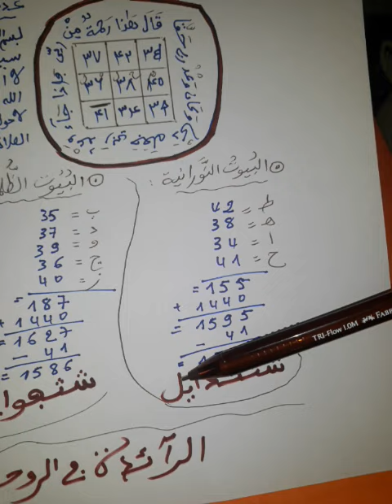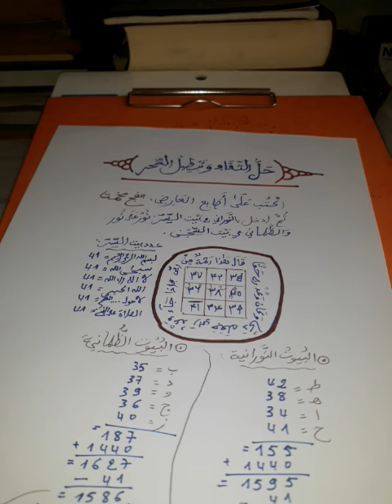حلُّ الثّقاف وتبطيل السِّحرِ @الرآئدة في الروحانيات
حلُّ الثِّقاف وتبطيل السِّحر @الرَّآئِدَةُفِيالرَّوْحَانِيَا
السر المخفي الذي يبوح به وهي بيت السر الحاص بهذا المثلث لكي تحل به القافات وتبطل به السحر المعمول كيفما كان ومتى كان .

 حل الثقاف وتبطيل السحر @الرَّآئِدَةُفِيالرَّوْحَانِيَا
تحياتي الغالية الصادقة لكل الاحباب ورمضان كريم